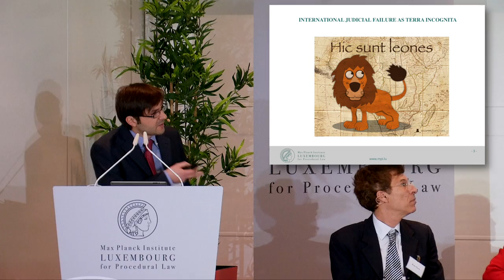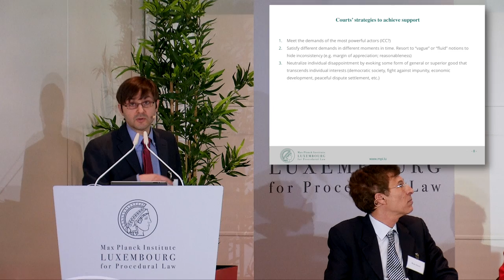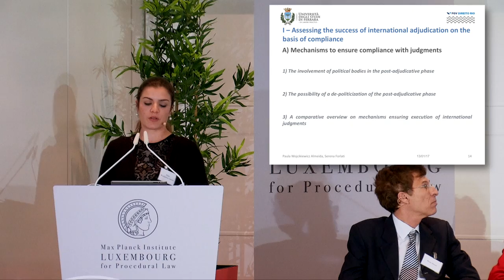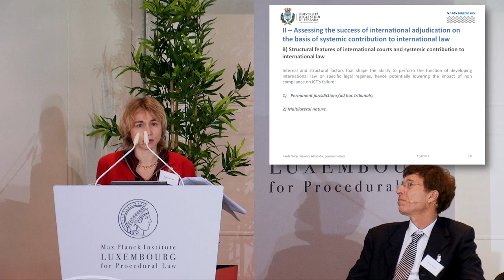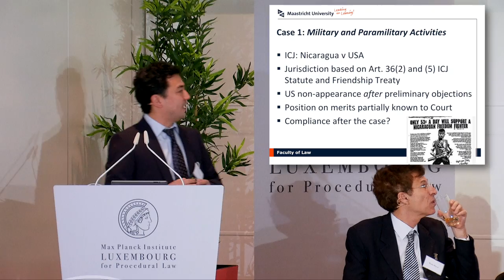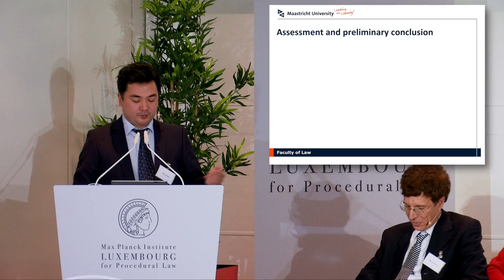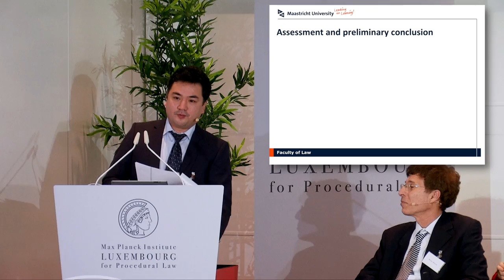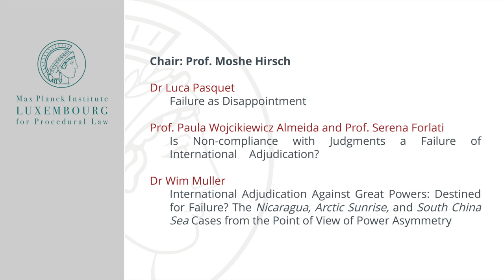Debacles I. Theory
International conference: “DEBACLES – Illusions and Failures in the History of International Adjudication”

On 24-25 November 2016, the Max Planck Institute Luxembourg for Procedural Law hosted the Conference “DEBACLES – Illusions and Failures in the History of International Adjudication”, a milestone of the research project on failed international courts and tribunals currently pursued in the Department of International Law and Dispute Resolution.

Against the backdrop of the post-Cold War rise of international adjudication, the DEBACLES project, inaugurated in 2015, aims to cast an unconventional light on the history of international adjudication, bringing to the foreground its many illusions and failures, the paths not taken and, more generally, the nonlinearity of its developments.

During the two-day conference, 27 seven speakers took the floor under the chairmanship of 6 renowned scholars. The speakers engaged with specific failed attempts to create and operate international judicial forums, as well as with broader historical and theoretical issues related to such failures. First among these was the clarification of the very concept of ‘failure’ and the identification of its subjective and objective dimensions. The conference offered a rich inventory of cases of failure arranged in two methodological panels (History and Theory) and four thematic panels on — respectively — Human rights, International economic law, Regional international organisations, and International criminal law. Prominent and outwardly thriving institutions — including the International Court of Justice, the Court of Justice of the European Union and the International Centre for Settlement of Investment Disputes (ICSID) — were examined along with lesser-known or almost forgotten ones.

In the Theory panel, chaired by Prof. Moshe Hirsh, Dr Luca Pasquet discussed the multifaceted concept of failure using the heuristics of disappointment. Professors Paula Wojcikiewicz Almeida and Serena Forlati tackled the question whether and to what extent non-compliance with judgments may be counted as a failure of International adjudication. Dr Wim Muller talked about claims brought against Great Powers, in particular the Nicaragua, the Arctic Sunrise, and the South China Sea cases the, and assessed the evidence according to which these cases seem destined for failure.

Chair: Prof. Moshe Hirsch

Dr Luca Pasquet - Failure as Disappointment

Prof. Paula Wojcikiewicz Almeida and Prof. Serena Forlati - Is Non-compliance with Judgments a Failure of International Adjudication?

Dr Wim Muller - International Adjudication Against Great Powers: Destined for Failure? The Nicaragua, Arctic Sunrise, and South China Sea Cases from the Point of View of Power Asymmetry